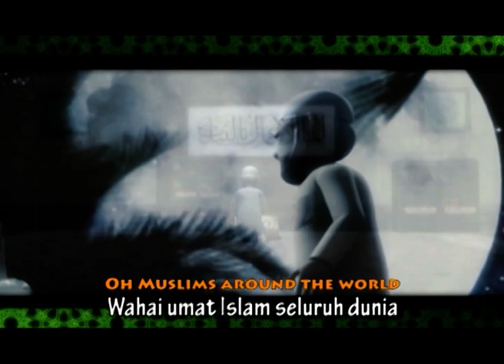RMJ EP01 SAHUR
Ramadan MatJoe carries valuable messages on the importance of fasting during the holy month of Ramadan besides portraying stories on our Prophets, hence targeting mainly on Muslim children to nurture them towards the obligation of fasting. This animated series pressing on the rules and etiquette of fasting to educate the young children.